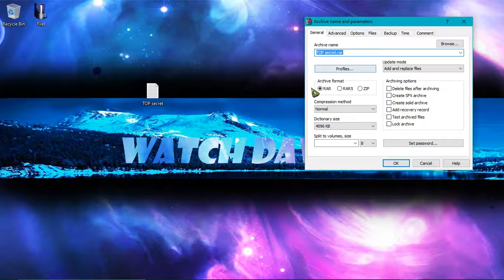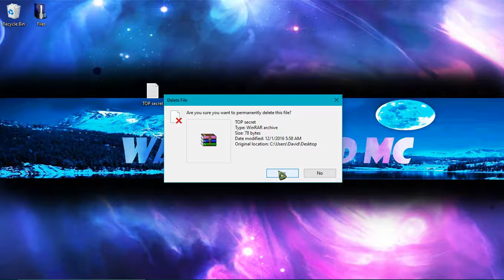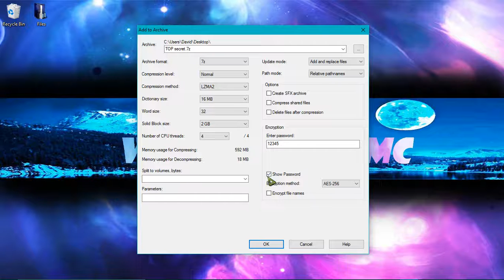How To Make A Password Protected File Part 2